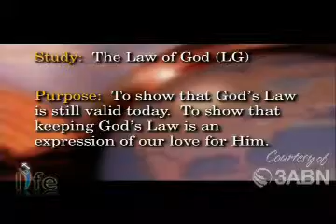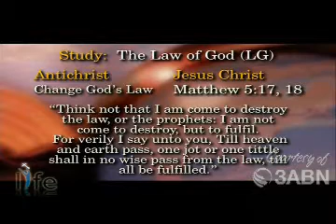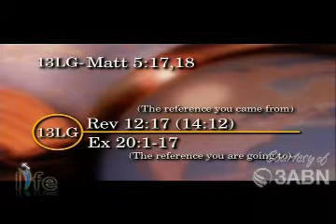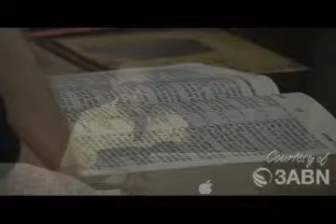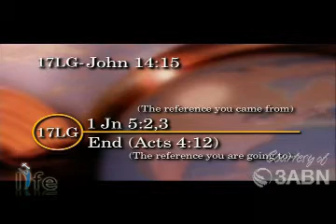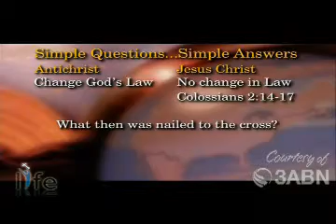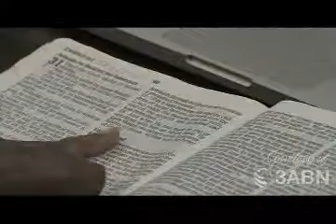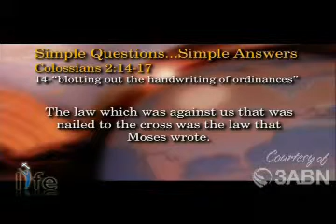(11/35)Law Of God -part 2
Scott Moore (Host)